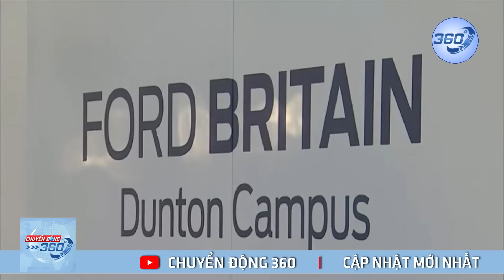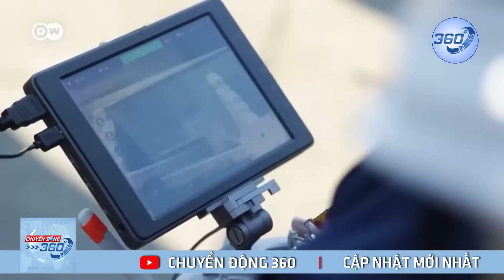Putin dồn dập tấn công, Zelensky làm lộ "gót chân Asin" | Chuyển động 360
Putin dồn dập tấn công, Zelensky làm lộ "gót chân Asin". Quân đội Nga được cho là đang tập trung tấn công các cơ sở công nghiệp quốc phòng của Ukraine | Chuyển động 360